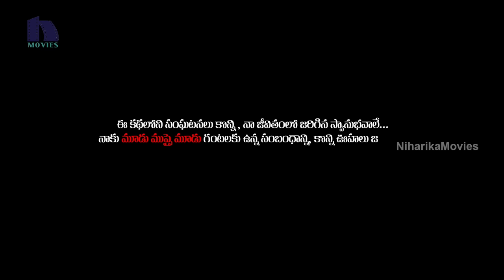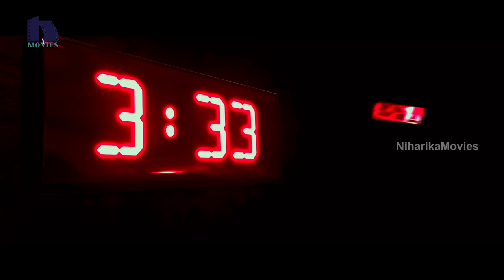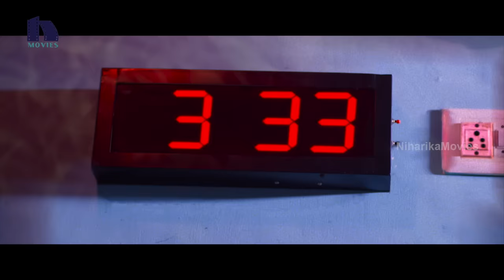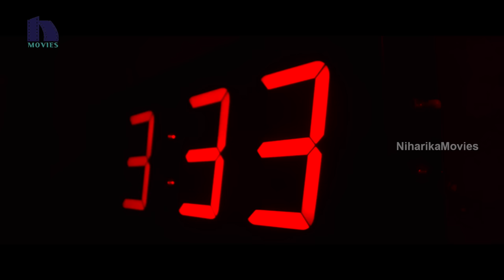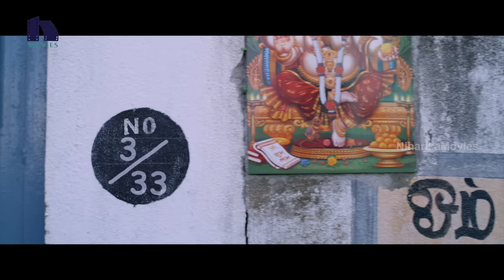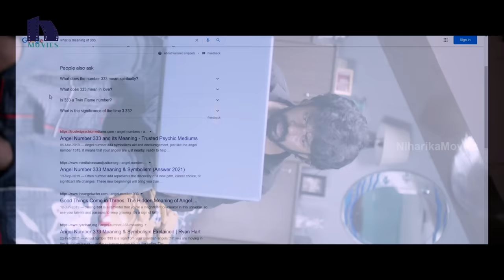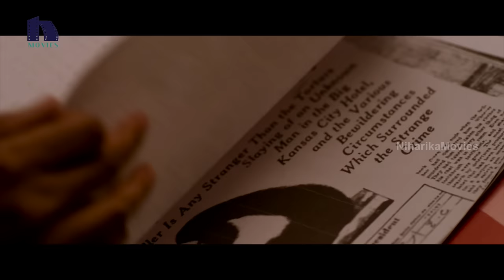3:33 Telugu Full Movie | Latest Telugu Movies | Gautham Menon | Sandy | Reshma Pasupuleti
Watch 3:33 Full Movie.

Starring: Sandy, GauthamVasudevMenon, Saravanan, Rama, Reshma Pasupuleti, Mime Gopi, Shruthi Selvam
Written & Directed : Nambikkai Chandru
Producer : Rajasekhar Annabhimoju
Music Director :  Harshavardhan Rameshwar
Cinematographer : Sathish Manoharan
Editor : Deepak S Dwaraknath

Synopsis:
After moving to a new house, Kathir hears some voices, meets accidents frequently, and gets nightmares. All these occur only at 3:33, the time when he was born. Was this a dream or a psychological occurrence for Kathir?